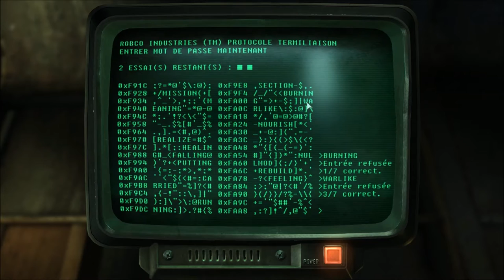[Let's Play] Fallout 3 - EP33 : Services Sociaux. [FR]